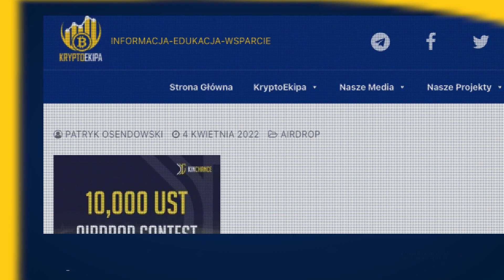MT TOWER - Nowa jakość w metaverse? Michał Wojciechowski - o projekcie, produkcie, planach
✔ MT Tower przedstawienie projektu
✔ Wywiad podczas CryptoVerse z CPO projektu Michałem Wojciechowskim
✔ Czym jest MT Tower
✔ Ekosystem MT Tower
✔ Metaverse i token
✔ Plany i roadmap